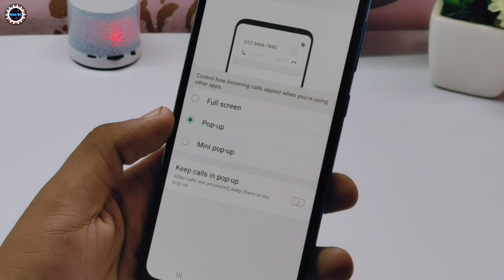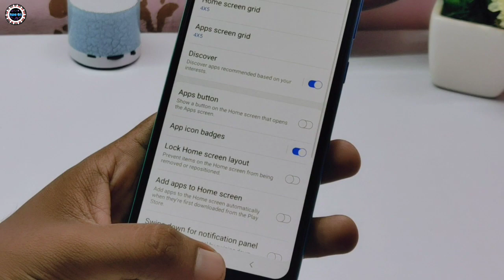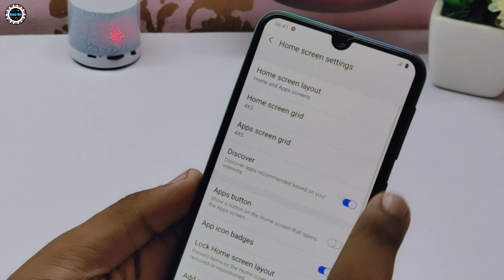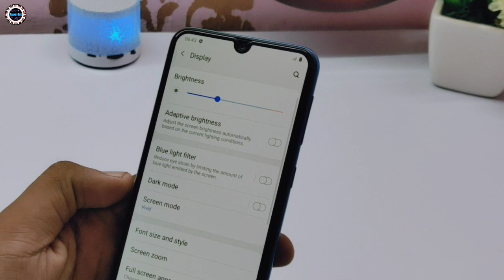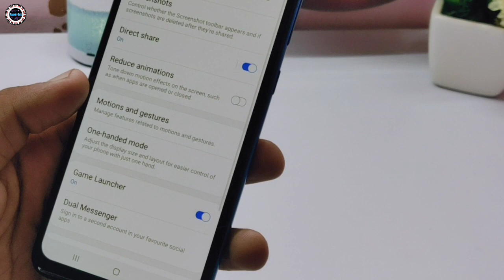Samsung Galaxy M30s || Top 05+ Best Hidden Features || Tips & Tricks in Hindi M30s🔥🔥🔥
Monster Battery GoMonster with the new 6OOO mAh battery that lets your phone last longer than ever. Monster BatteryMonster Charging Monster your Pics Push the boundaries of photography with 48MP camera.

Brand: Samsung

Operating system: Android

Screen size: 6.4 inches screen

Front camera resolution: 16 MP Front Camera

Rear camera resolution: 48 MP Rear Camera

Feature: 4G LTE, Smartphone, Dual SIM